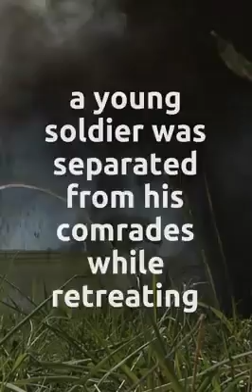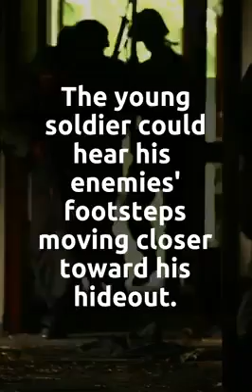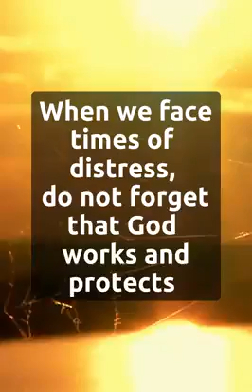A young soldier was separated from his fellow soldiers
Trusting God even when it looks bleak